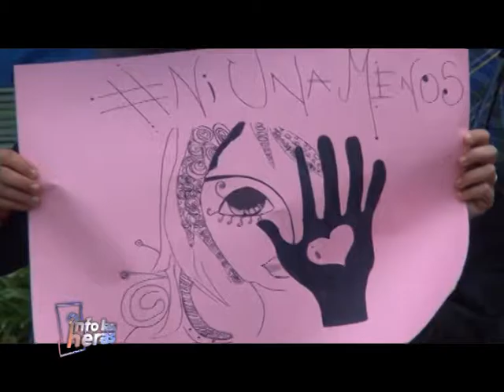06 N Poggi NIUNAMENOS 2